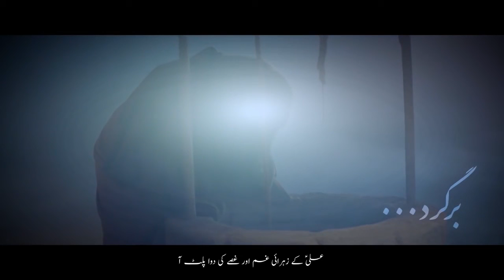Persian nasheed with Urdu subtitles about Imam Ali a.s.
A beautiful Persian nasheed with Urdu subtitles about Imam Ali a.s.

I'm not owner of this video